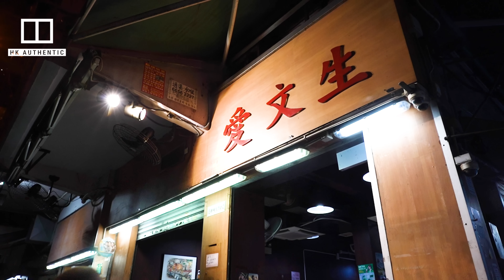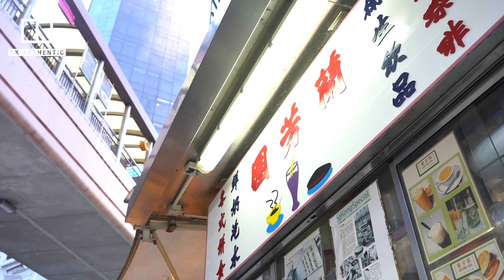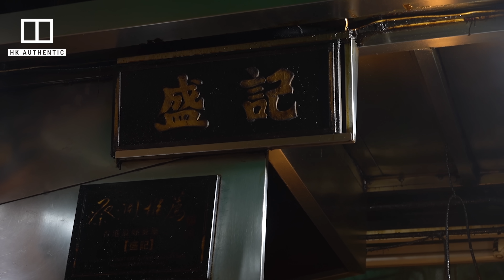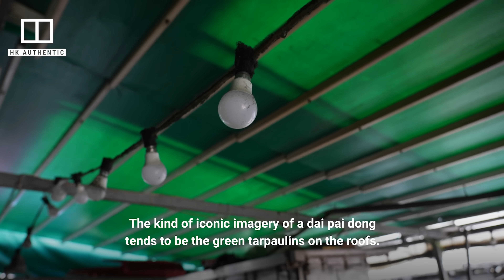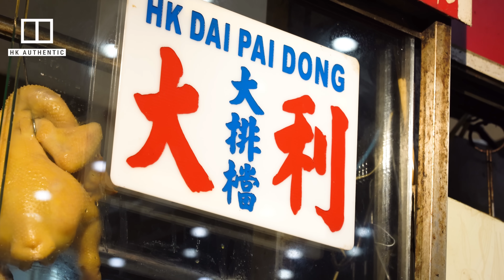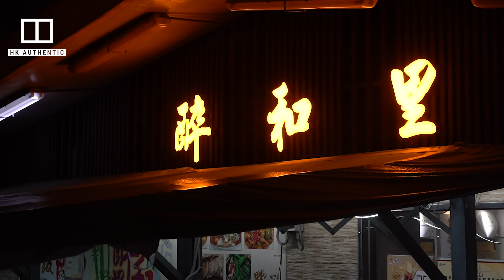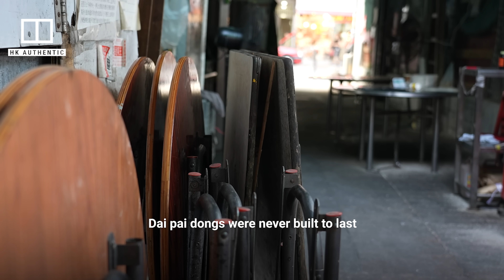The last of Hong Kong’s street food rebels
Distinct, delectable, but disappearing: streetside hawker stands in Hong Kong known as dai pai dongs, and the classic comfort food they serve are an iconic part of the city’s history, offering up a striking contrast to the modern polished skyscrapers that throng the city skyline. While many have closed down over the years, others have adapted to the times. From the classic food stands to cooked food centres to mushroom pavilions nestled in public housing estates known as dung gu ting, this episode of Hong Kong Authentic explores the history behind the famed food stalls and the families that run them.